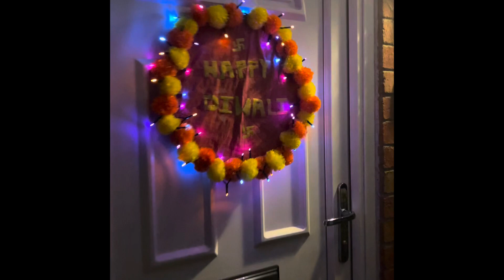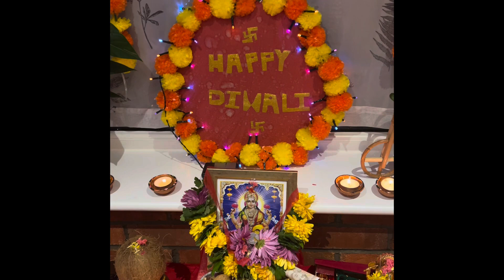शुभ दिपावली २०८० ( ऊं माहा लक्ष्माय नमः)